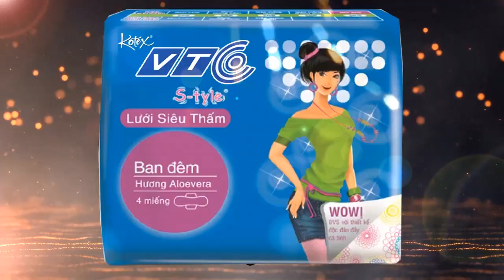[CFVN] Big update! Bản cập nhật tháng 10 bên China (Cực hot)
CF2.0 China update:
Chế độ mới: Chăn cừu (sheep farm mode)
Map AI defend mới
Bộ súng ống skin mới (Dusty gold & Peony)
Mauser M1896 Libra